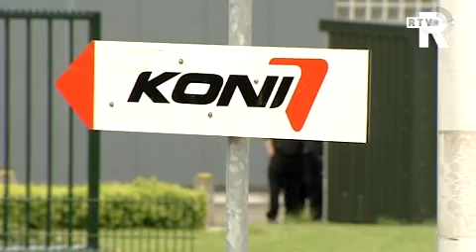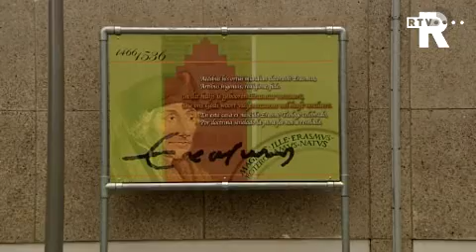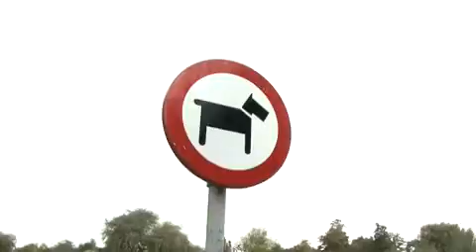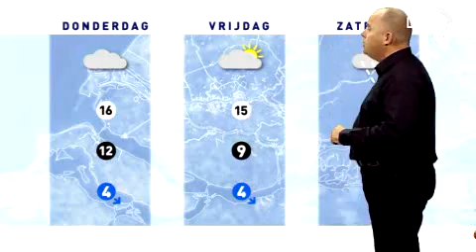TV Rijnmond Nieuws van dinsdag 29 september